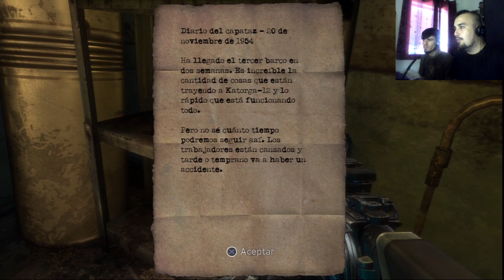Singularity 2.0 // Reflotando el Pearl // Walkthrough HD Parte 11